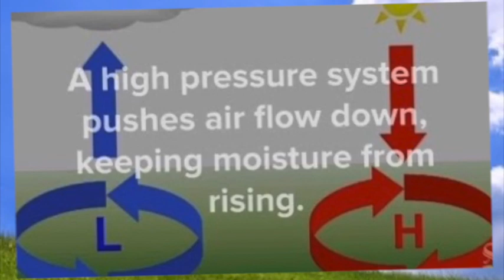Atmosphere Day 1